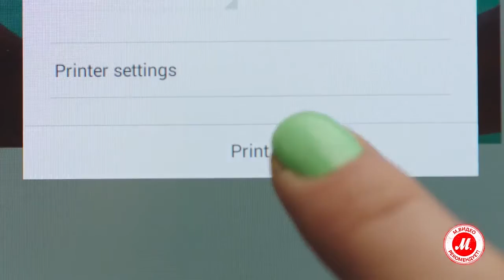Струйное МФУ HP DeskJet Ink Advantage 3785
Компактное МФУ HP DeskJet Ink Advantage 3785 для дома или небольшого офиса

МФУ HP DeskJet Ink Advantage 3785 может использоваться как дома, так и в небольшом офисе. Оно занимает мало места, поэтому у владельцев не возникнет сложностей с решением вопроса, где бы его установить.

● Выбрать и купить HP DeskJet Ink Advantage 3785, прочесть отзывы покупателей, инструкцию пользователя и подробные характеристики можно на сайте «М.Видео»; или посмотреть все струйные МФУ HP по ссылке